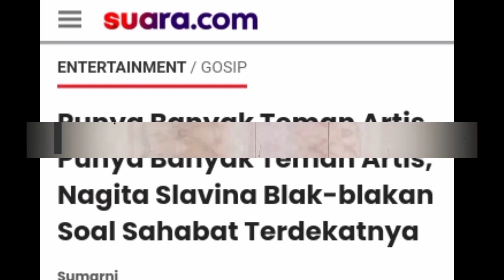Punya Banyak Teman Artis, Nagita Slavina Blak-blakan Soal Sahabat Terdekatnya